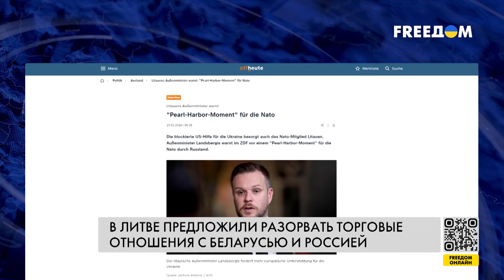🔴 Литва РАЗРЫВАЕТ торговые отношения с РФ и Беларусью: к чему это приведет?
Министерство иностранных дел Литвы предложило правительству разорвать торговые отношения с Россией и Беларусью. Сотрудничество с ними давно прекратилось. Теперь нужно денонсировать соглашения, считают в литовском МИД. Глава ведомства Габриэлюс Ландсбергис предупредил союзников, что Российская Федерация может внезапно напасть на любую европейскую страну. Поэтому первоочередной задачей является военная помощь Украине, уверен дипломат.

Детальнее – в сюжете журналистов FREEДОМ.